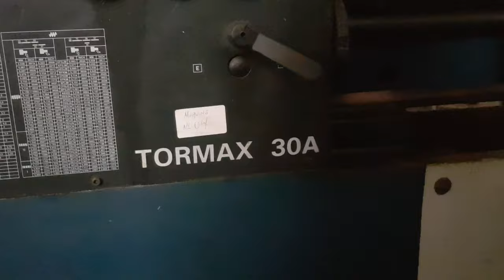Abandoned Machine shop High end machinery Destroyed By thieves